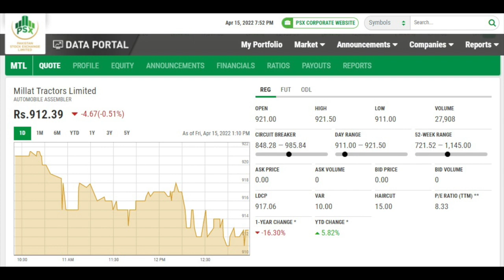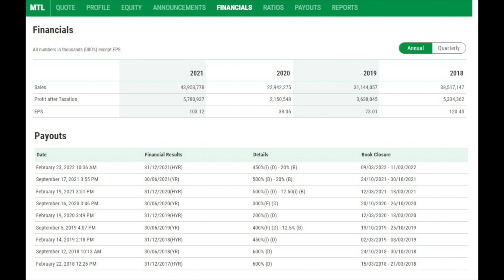MTL - Dividend Series no. 15